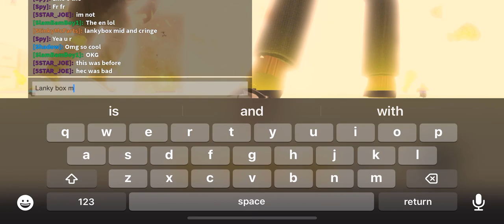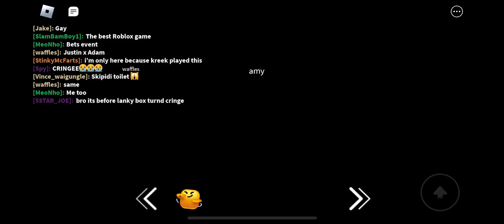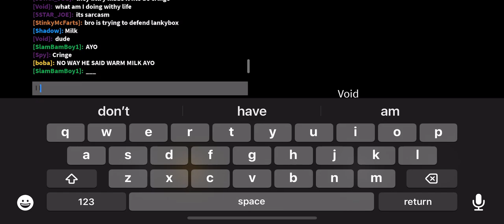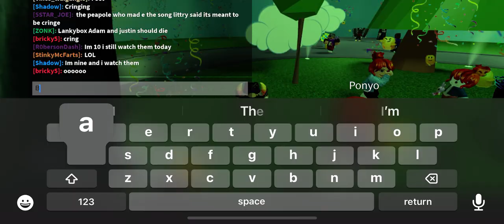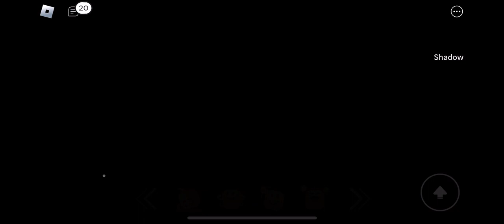The lanky box concert experience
This is really epic(if your under the age of 5) but other wise it was pretty fire